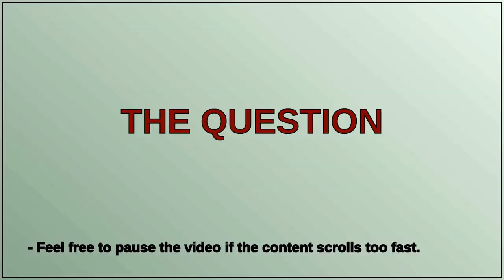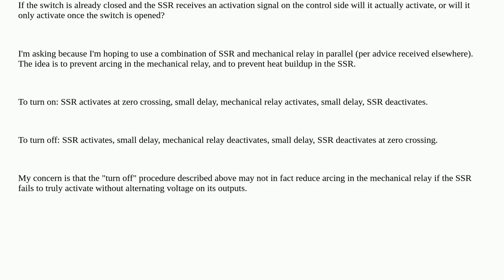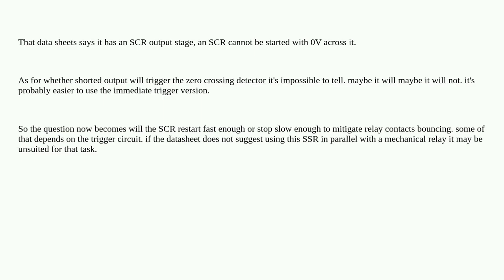Electronics: Will a zero-crossing SSR activate with shorted load contacts?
Will a zero-crossing SSR activate with shorted load contacts?

A special thanks goes out to the community

  solid-state-relay relay triac zero-crossing ac